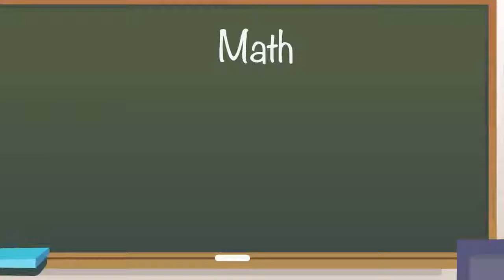ᴴᴰ Cartoons Sun & Moon flower contest ! 💗 Cartoon for Kids by Sun & Moon YouTube